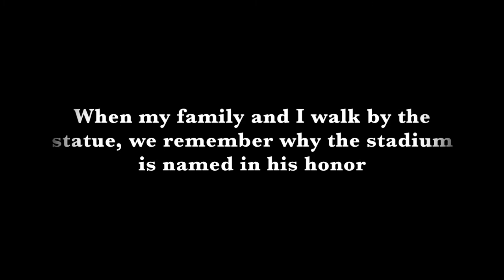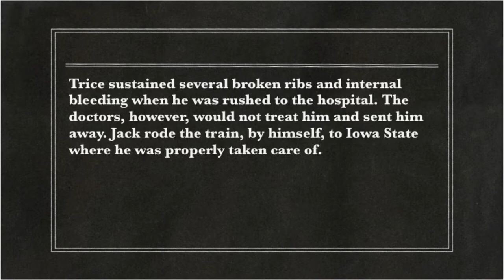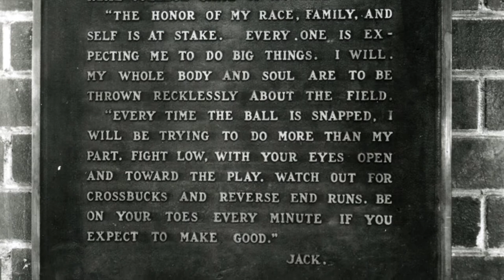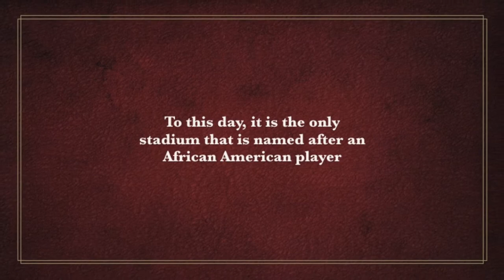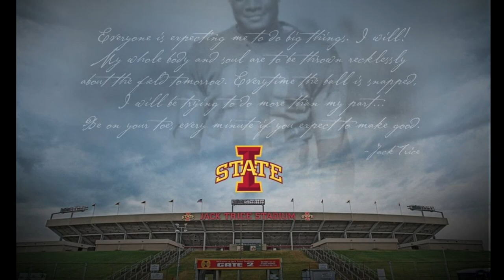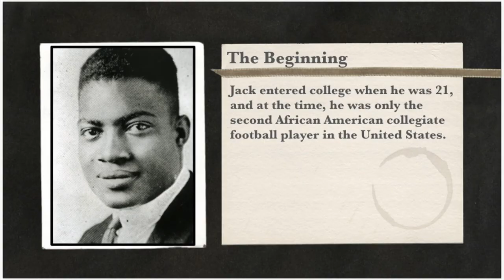Jack Trice MYP 2018